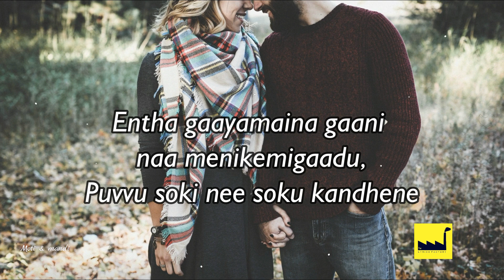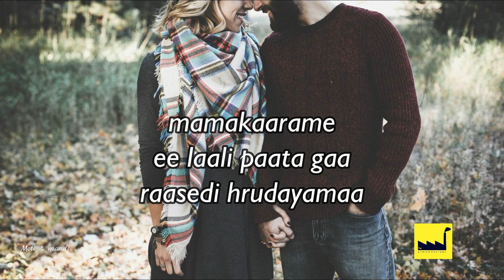priyathama neevachata kusalama lyrics The Lyrics Factory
Movie: Yeto Velli Poyindhi Manasu (telugu) 2012
Album artist : Nani, Samantha